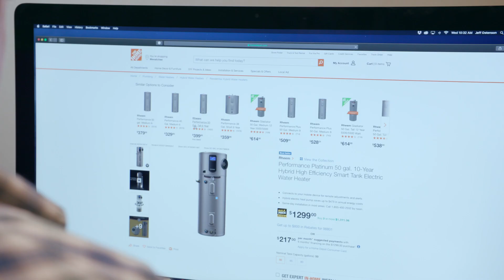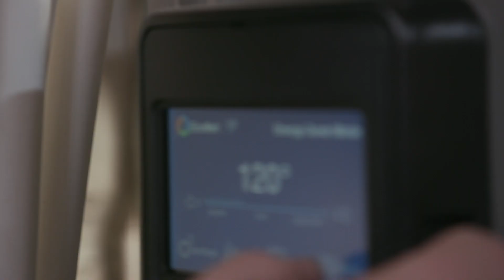Energy-efficient savings on hot water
Homeowner Jeff Ostenson tells how easy it is to find, afford and install an energy-efficient heat pump water heater -- with an $800 rebate from Chelan PUD plus long-term electric bill savings.